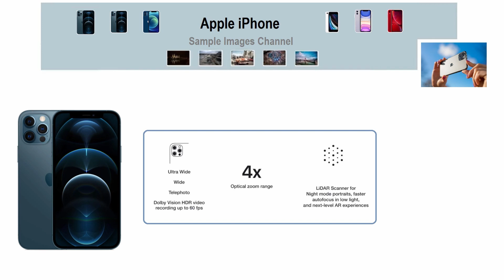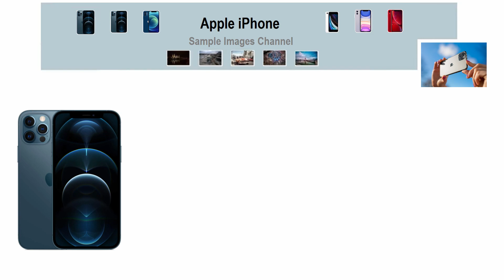iPhone 12 Pro Sample Images [Photo Gallery] Mobile Photography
In this video, we'll show you a Photo Gallery taken with Apple iPhone 12 Pro camera, take a look at 10 sample images from Flickr to review its picture quality.
Check to find the best iPhone 12 Pro unlocked deals🏷️ available in the U.S. marketplace.

iPhone Photography - can you shoot great photos with iPhone 12 Pro camera?
We hope these 10 sample photos will help you with your decision whether to buy the Apple iPhone 12 Pro for mobile photography or not.

Key iPhone 12 Pro Camera Features for Mobile Photography:
* Back 12MP camera system (Ultra Wide, Wide, and Telephoto) Triple cameras with Portrait mode, Depth Control, Portrait Lighting, Smart HDR 3, and 4K Dolby Vision HDR video up to 60 fps
* Front 12MP TrueDepth camera with with Portrait mode, Depth Control, Portrait Lighting, and Smart HDR 3

There is no better way to appreciate the image quality of iPhone 12 Pro than to have a look at Photo Samples on your computer.

An audio track used in this video - "Peace Music" by Abul Hasan Ali